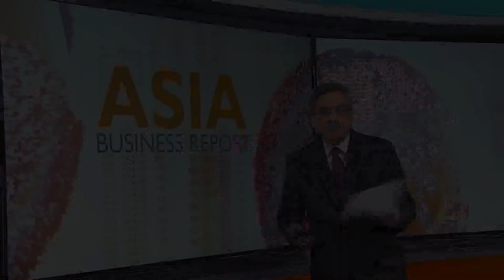XM.COM - Peter McGuire - BBC - 02/01/2019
1. XM.com Peter McGuire speaks with BBC Rico Hizon.
2. Bounce back in US equities and volatile and ongoing trade conflict with China, US interest rates and
3. Emerging markets look set to take off in 2019 and positive moves for Vietnam, Hong Kong, China & Singapore